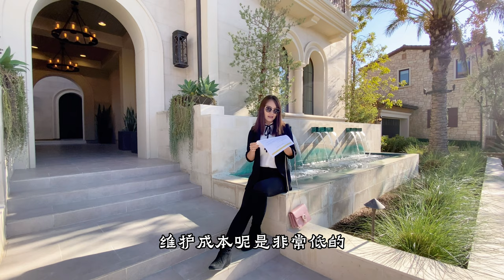【新房开箱】【托尔兄弟】Sage Italianate| 黑金楼盏玻璃台| 好风时送竹声来| 户型结合了儒家仁与生生的大爱| 样板房上市啦 Mina Realty Tour Toll Brothers